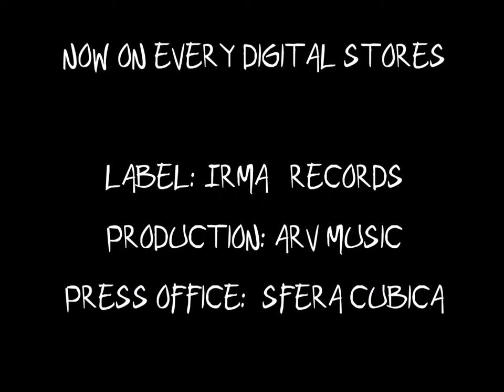Pier Bernardi - A bus, your hand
Song extracted  from the debut album "Re-Birth" by Pier Bernardi one of the most promising European bass players and composer.
The Album is out for the label Irma Records.

Physical copies

Musicians:

Pier Bernardi - Bass
Ace: Guitar
Giovanni Amighetti - Analog Synths
Michael Urbano - Drums

Written by Pier Bernardi
Produced by Giovanni Amighetti

Published by Music Market S.I.A.E.

Press office - Sfera cubica
Management - Arvmusic
Label - Irma Records